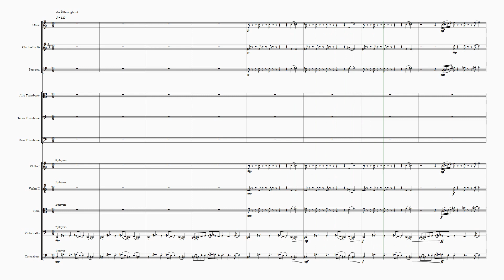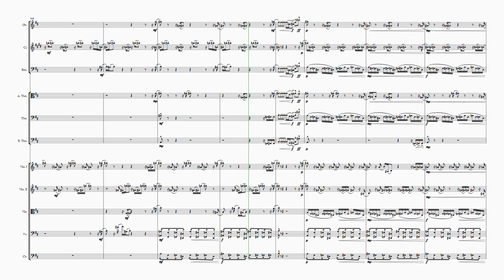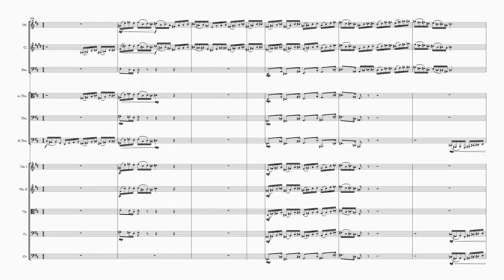Excoriation and Abrasion (Op. 26)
Hey everyone! This is a fun two-movement piece that I think really expresses my style well - that of energized and constantly changing time signatures and tonality. I hope you enjoy :)